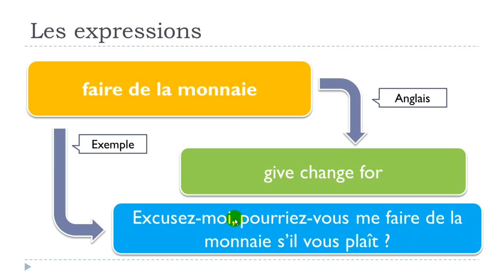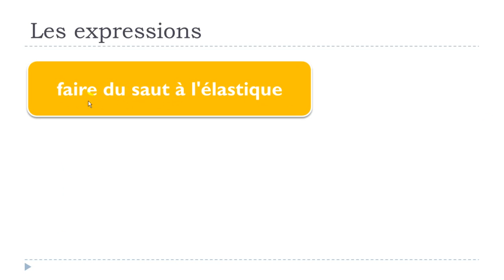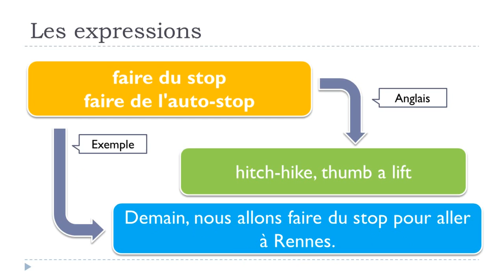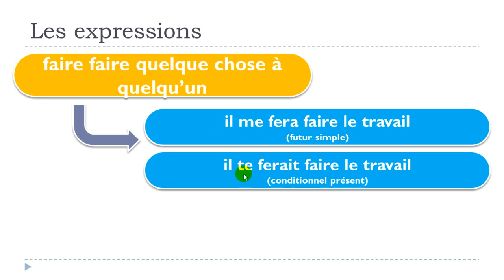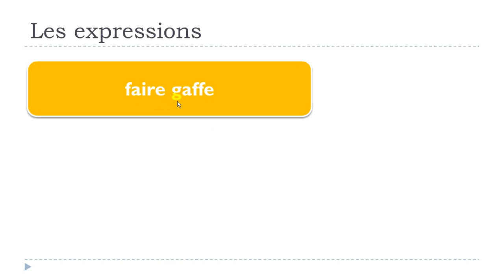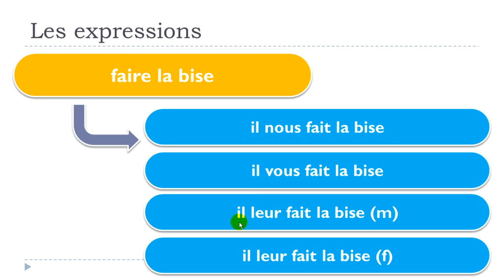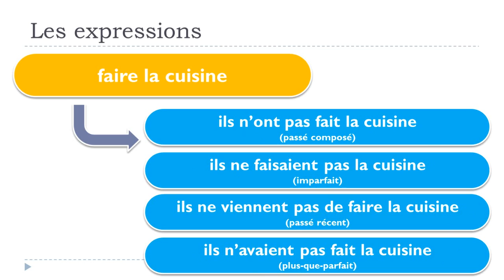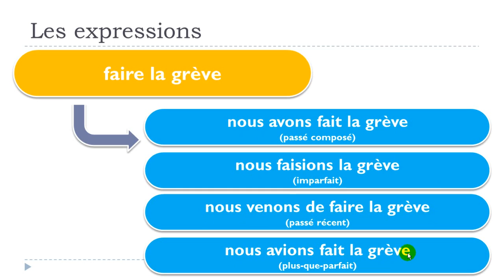Французский язык УРОК # 10 expressions